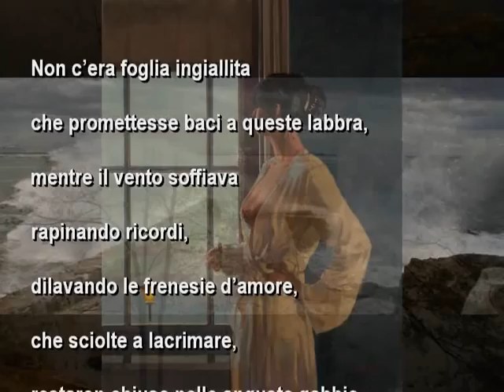Assorto di Nicola Andreassi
diritti riservati
L.633/1941